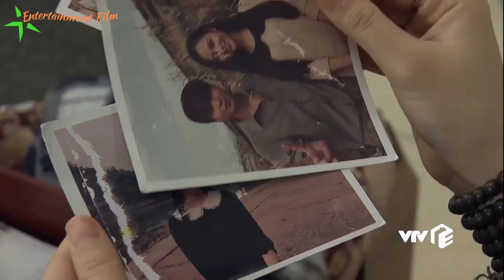[CUT] Đừng Bắt Em Phải Quên 24 II Lời giải đáp mối quan hệ giữa Duy và Ngọc ...